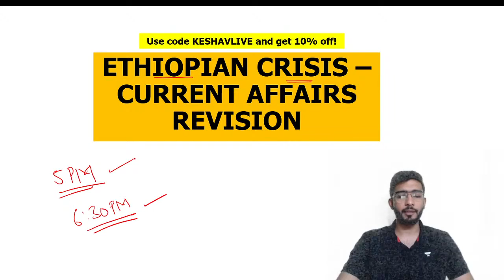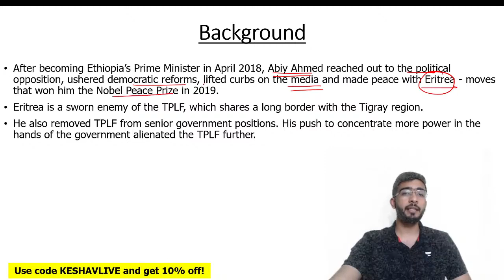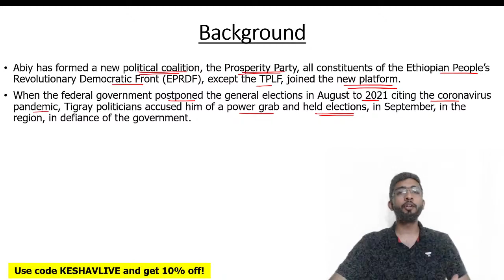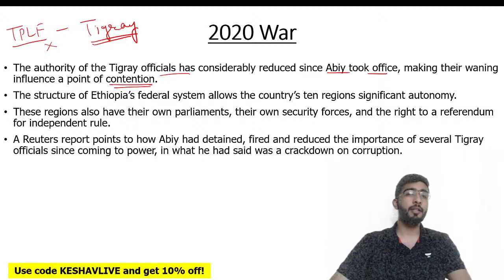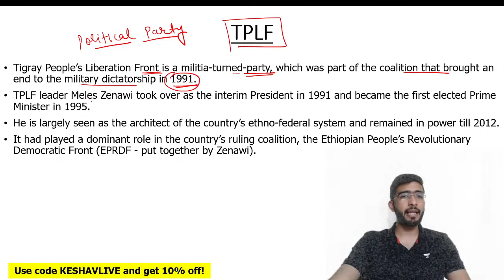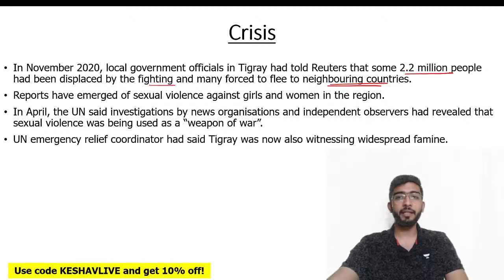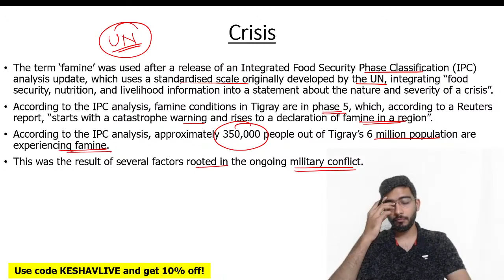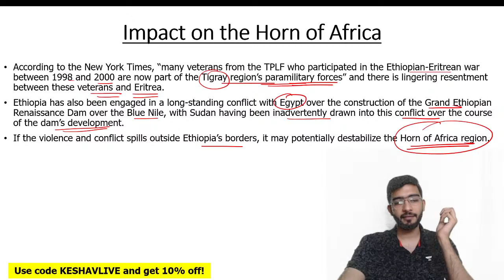Current Affairs Revision | Keshav Malpani | Unacademy CLAT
In this session, educator Keshav Malpani will be discussing Current Affairs Revision.

You can enrol to Unacademy Subscription and get the following benefits:

1. Learn from your favourite teacher
2. Dedicated DOUBT sessions
3. One Subscription, Unlimited Access to Live Online Classes and Videos
4. Real-time interaction with best-in-class teachers
5. You can ask doubts in live online classes
6. Limited students in each Class
7. Download the videos & watch them offline